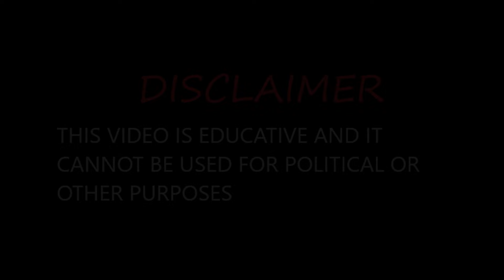Poland VS Belarus Military Power Comparison 2022!!!🇵🇱🆚🇧🇾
IMPORTANT NOTE:All the pictures are shown in this video are not mine and they belong to the respected owners